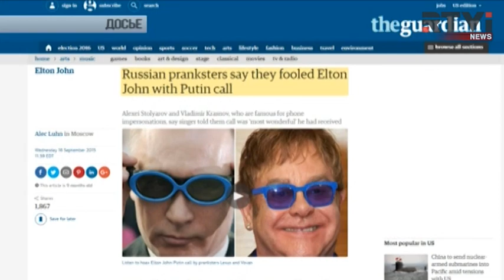Не судьба. Путин уклонился от встречи с Элтоном Джоном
Российский президент Владимир Путин  не сможет встретиться с британским певцом Элтоном Джоном во время визита звезды в Россию 30 мая. Об этом официально сообщили в Кремле.
В ноябре прошлого года Элтон Джон заявил о желании увидеться с Путиным, чтобы обсудить с ним права ЛГБТ-сообщества в России после принятия закона о "пропаганде нетрадиционной сексуальной ориентации".